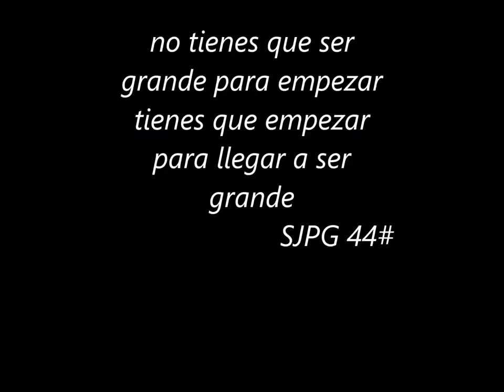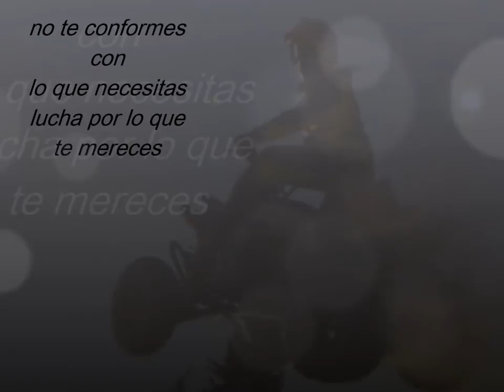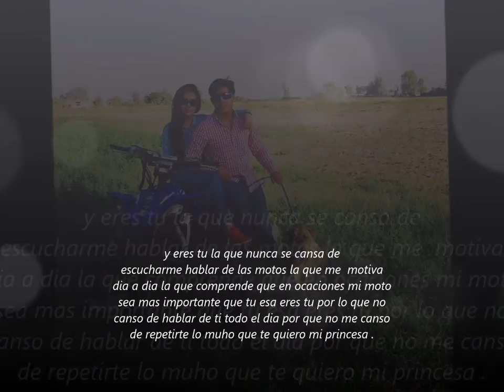sergio postigo 404